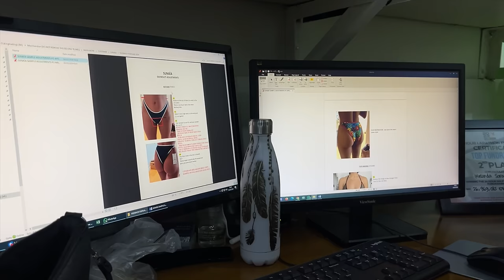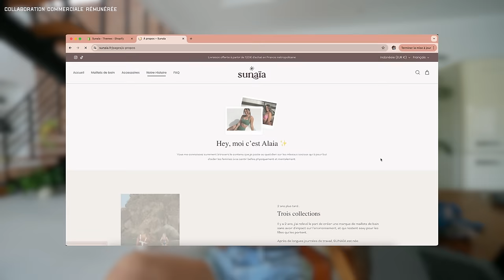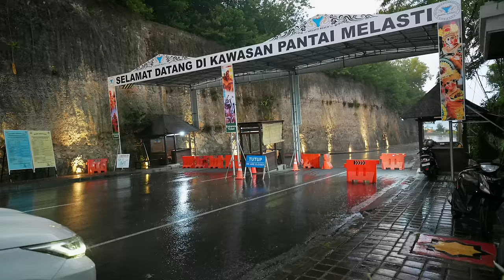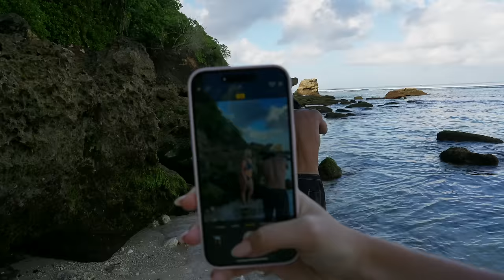gérer une marque de maillots à 24 ans : ce que vous ne voyez pas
rendez-vous mercredi 24.04 à 18h !!